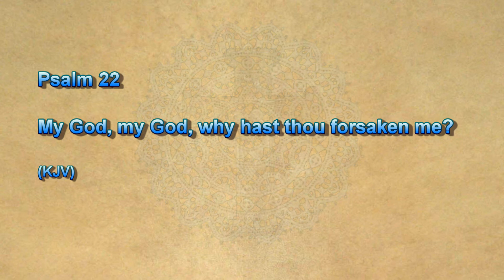My God, My God - Just a Word 41